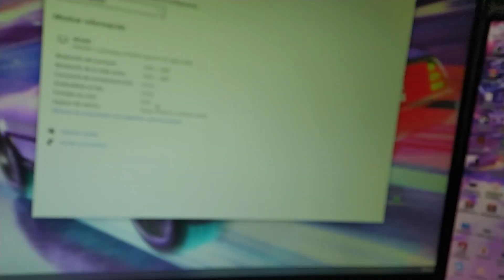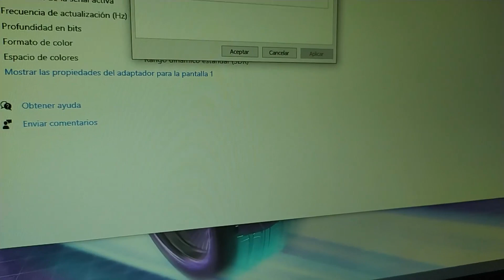Monitor GAMEFACTOR MG600 (UNBOXING) ¿XBOX SERIES X, PS5?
• Código de creador en Fortnite "TIO-CARAMELITO"

¡Sígueme!

Equipo de audio que utilizo (con links):
Shure MV7-S
Capturadora Elgato HD60S
Capturadora (10 USD)
Monitor gamer
Segundo monitor
Astros a10